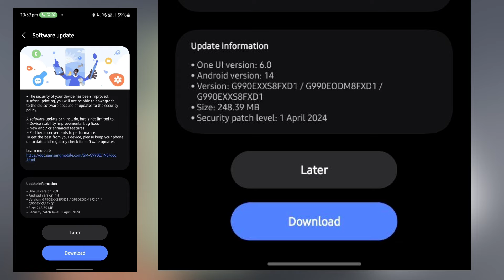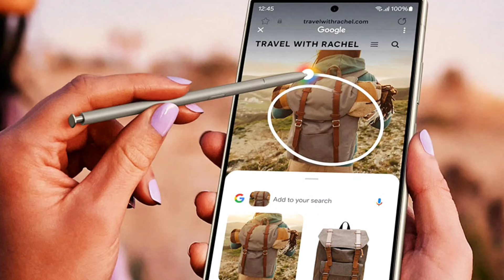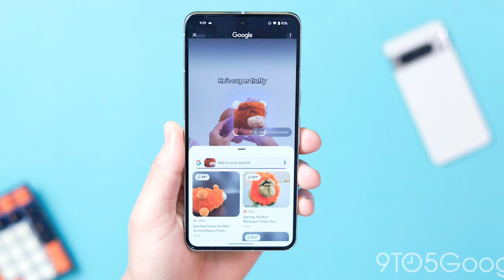Samsung Galaxy S21 Fe One Ui 6.1 April Update | New Features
Samsung Galaxy S21 Fe One Ui 6.1 April Update | New Features | S21 Fe New Update

3.0
/MArrGDeCleY
Track Info: